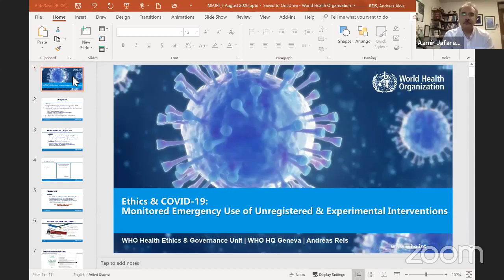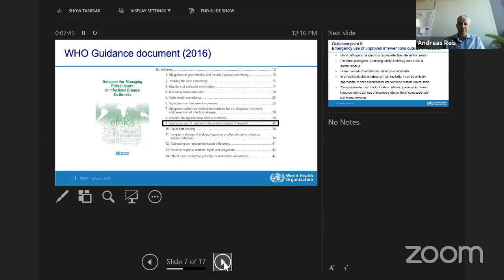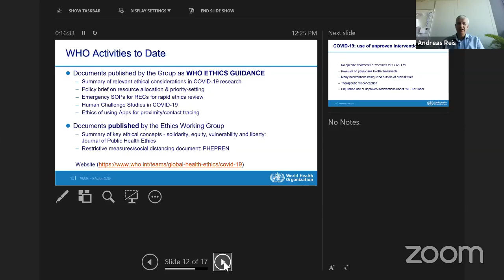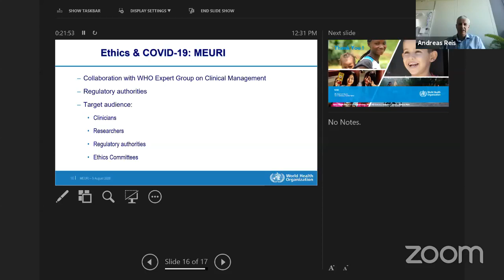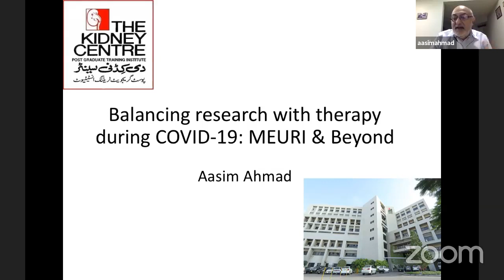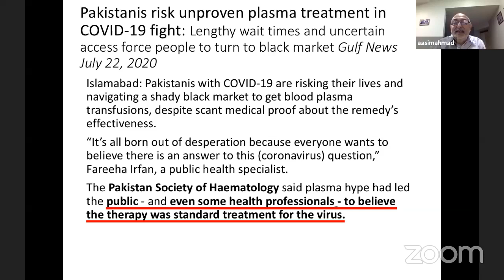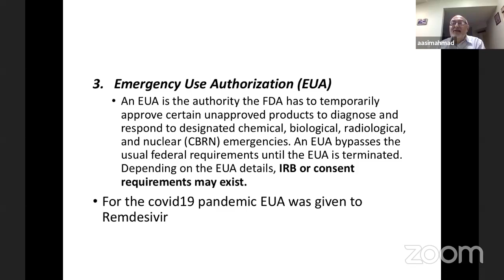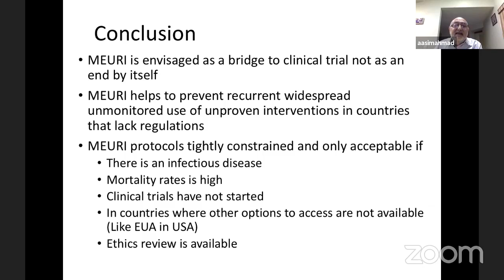CBEContheweb | Balancing Research with Therapy during COVID-19: MEURI and Beyond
Event date: Wednesday, August 05, 2020

The third CBEC-SIUT webinar of CBEContheweb series under the title “Balancing Research with Therapy during COVID-19: MEURI and Beyond” was held on August 5, 2020. The webinar focused on the historical roots of this framework and engaged the participants in a discussion about the possibilities that lie ahead now that several projects using the MEURI framework have concluded

The MEURI framework (Monitored Emergency Use of Unregistered and Investigational Interventions) developed in the wake of the Ebola epidemic in 2014 allowed the utilization of unregistered interventions in the absence of effective treatments for desperately ill patients. The aim was also to learn from this experience and generate generalizable knowledge. Although not an ideal research framework, MEURI has been used extensively in the current Covid-19 Pandemic.

The speakers included Prof. Andreas Reis from World Health Organization, Switzerland and Prof. Aasim Ahmad from The Kidney Centre, Pakistan.